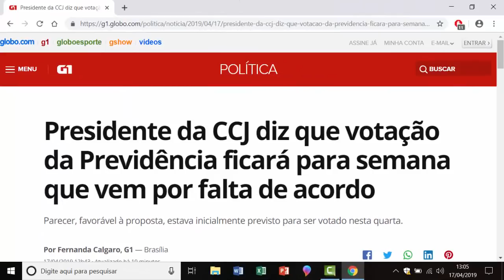POR FALTA DE ACORDO, VOTAÇÃO DA PREVIDÊNCIA FICARÁ PARA SEMANA QUE VEM, DIZ PRESIDENTE DA CCJ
Este vídeo mostra:
Com informações de g1.com e imagens da Internet.
Música by: Yakov Golman (Free)